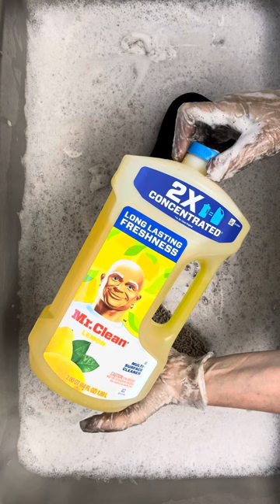900 SUBS App. 😱😍🥳 🖤🤎NEW Sponges+Black Mica Powder+Dr. Bubbello’s+Purex Lavender+ Mr.Clean (Part 2).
😱😍🥳 🖤🤎NEW Sponges+Black Mica Powder+Dr. Bubbello’s Bubble Bath+Purex Crystals Lavender+ Mr.Clean Squeeze (Part 2).🧽😍🧼🧽😍🧼

Thank you sooooooo much guys! We are 900!! 😱😍I can’t believe it! I appreciate so much your support, your friendship, your views, your care and your daily love! God bless you all immensely! 🙌🫶😍❤️

The video has 2 parts. At the first part we have a creamy squeeze, and on the second one our loved overload! And this overload is sooooo good! The black sponge is extremely soft, and probably my favorite one till now . I hope that you guys enjoy it! 🫶❤️😍🧽

EVERY DAY A NEW VIDEO ON THE CHANNEL! 🧽😍